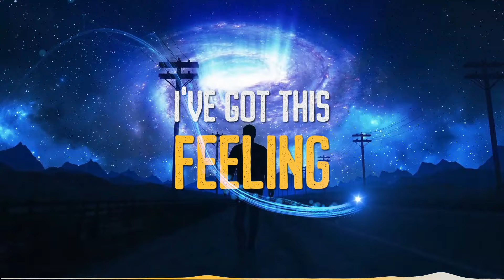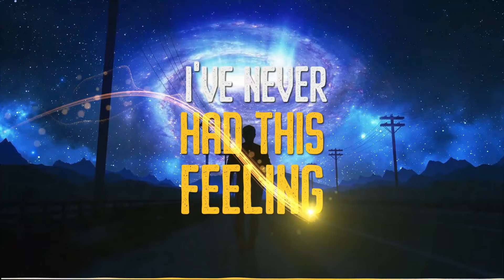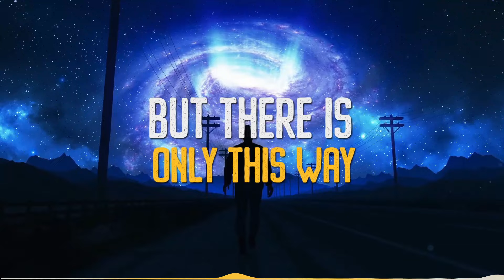Lars Taylor & Love Galaxy - Sound of Freedom (Lyric Video)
Lyric Video for "Sound of Freedom" by Lars Taylor & Love Galaxy

𝐂𝐫𝐞𝐝𝐢𝐭𝐬:

Lars Taylor - All Guitars, Keyboards, Synths, Composition, Arrangement, Production, Mixing
Jax June - Vocals
Denis Roberto - Electric Bass
Keith Danielson - Beat Programming
Randy Merrill - Mastering (Sterling Sound New York)
Menuka Mihran - Cover Art
Alexander Mass - Photo Art

Sabir Ali - Lyric Video

🎤  Lyrics

(Verse 1)

From today
I sense my soul is healing
Feeling my wings
Knowing that things get only better
Freeing myself

(Piano Hook)
(Chorus)

Listen to the sound of freedom
Releasing my pain
Feeling close to revelation
I'm on my way

(Bridge)

All let it go
You will not remember one thing
Clear the way for new adventures

(Piano Hook)
(Verse 2)

I feel revealing
All I can / say (is)
I've never had this feeling
Wind in my wings/
taking me to a place of freedom
I know, I'm daring/
but there is only this way

(Bridge)

(Chorus)